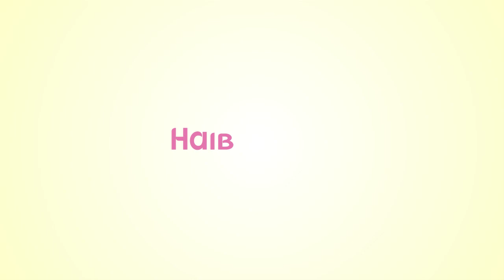Kaget! Kristania Miss Indonesia Ternyata Sempat Ngga Lulus SD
Kristania Virginia Besouw melalui masa sekolah yang cukup sulit. Ini karena pekerjaan orang tuanya yang membuat Kristania harus berpindah-pindah sekolah.

Di kelas 4 SD, Kristania mengalami 'education shock' karena harus pindah dari Jakarta dan ke China. Di sinilah masalah bermula hingga akhirnya ia tidak lulus sekolah. Simak cerita lengkapnya berikut, Bun.